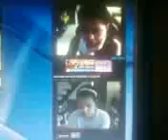Baby girl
yani vino online :) miss you so much !!